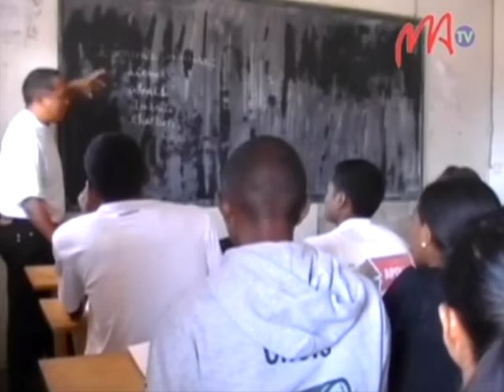09 ABC SCHOOL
Ho fanampiana ireo manomana ny fanadinam-panjakana samihafa, dia misy ny fianarana izay karakarain'ny ABC School 67 Ha, toy ny fanomanana ny fidirana ho mpandraharaha ny fonja sy ho mpiraki-draharaha eny anivon'ny Fitsarana.